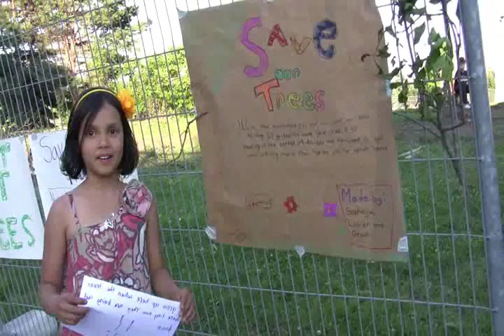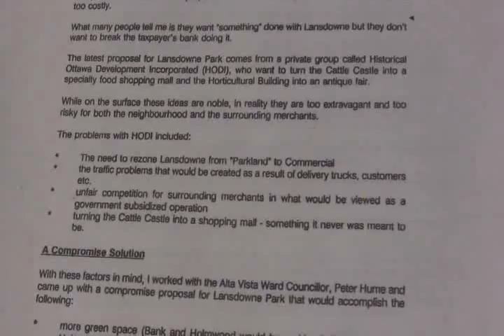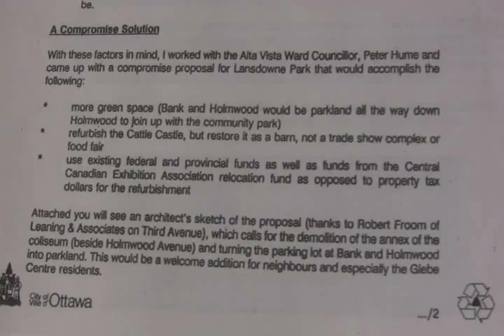Tree cutting protest at Lansdowne Park / Sylvia Holden Park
On June 5th, two local residents chained their bikes to equipment in order to stop illegal tree cutting (it was without notice and against federal environmental law). Community members gathered in the evening to further voice their opposition.

Intersection of Adelaide and Holmwood, Ottawa, Ontario.

Speaking: Martha McKeen, Diane McIntyre, and two young residents.